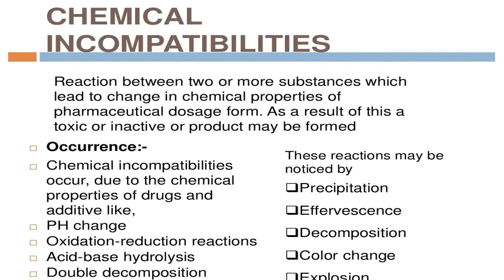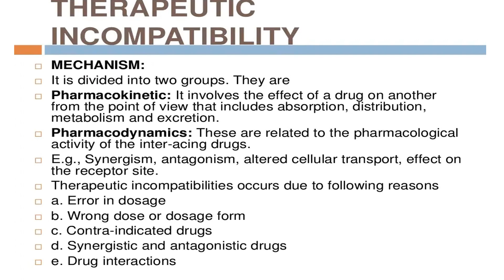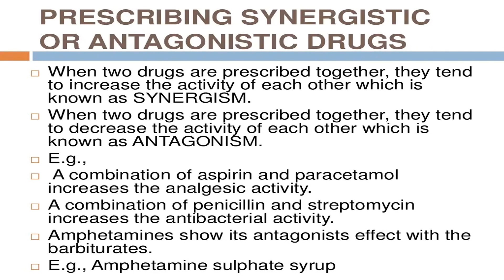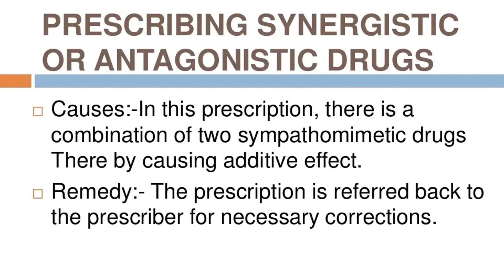Chemical and Therapeutic Incompatibility